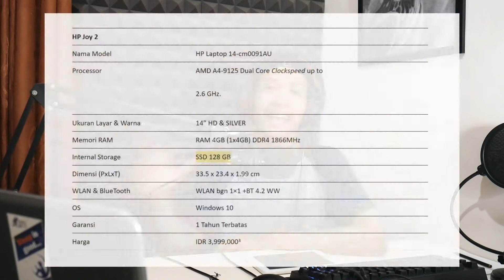LAPTOP CUMA 3 JUTA PAKE SSD??? GRATIS WINDOWS 10 PULA! Review Laptop HP Joy 2 14-cm0091au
Laptop pelajar murah banget tapi spec dewa!
WOW :D

Link pembelian (Tokopedia) : (maaf saat ini stok sedang kosong)

Mari berinteraksi!
Ayo bantu Kang Gadget untuk terus membuat video seru lainnya melalui Donasi di link berikut :